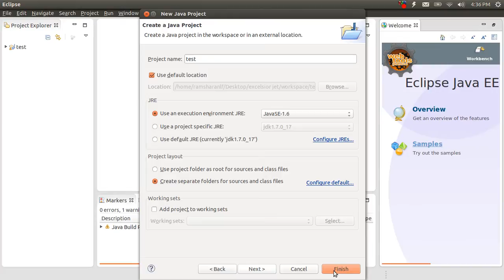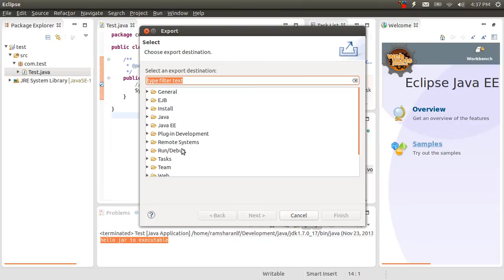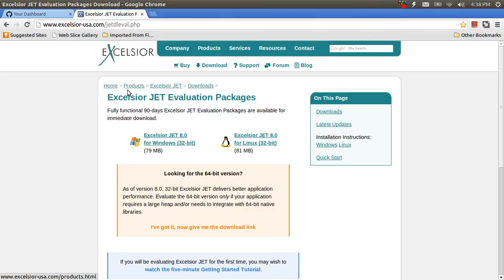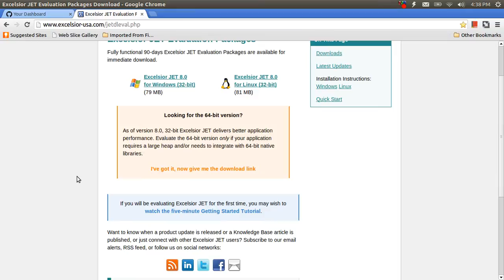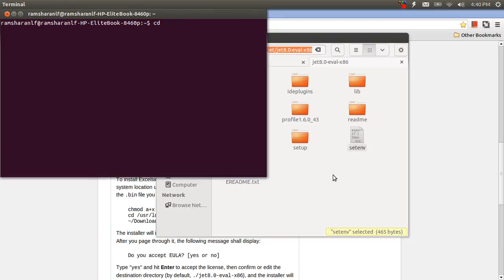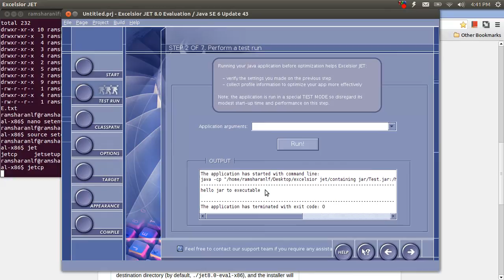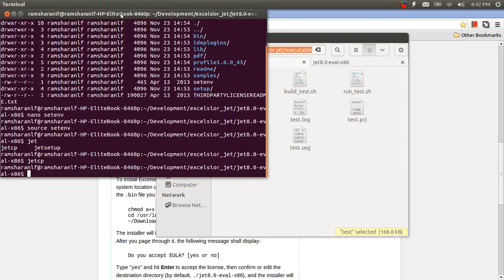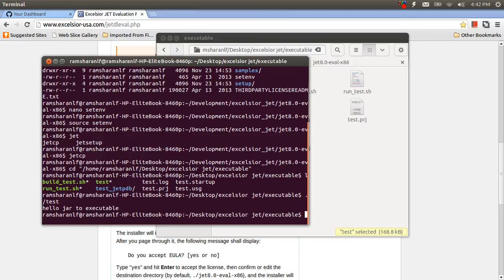excelsior : Converting jar to executable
This video is for the demonstration of converting jar to executable.